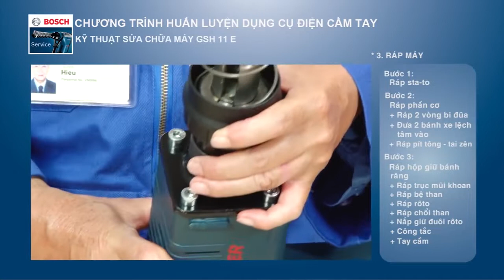Разборка отбойника Bosch - 11e